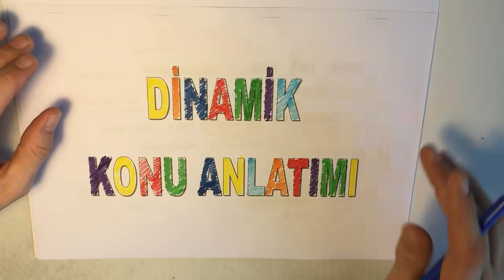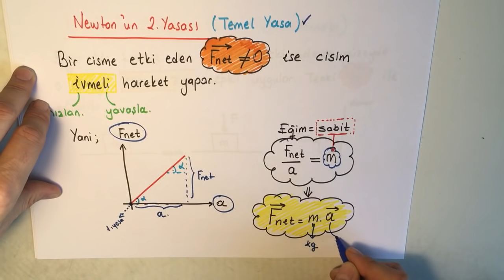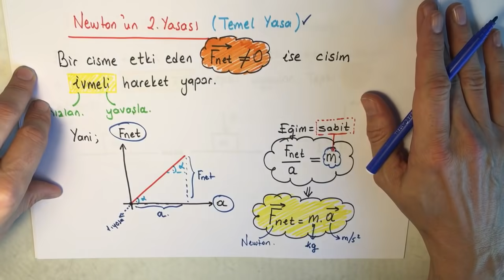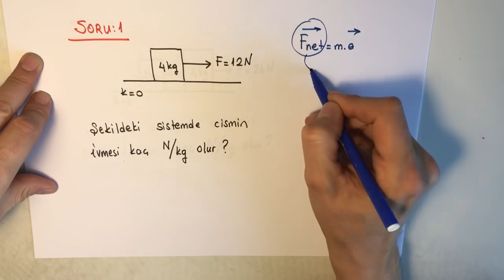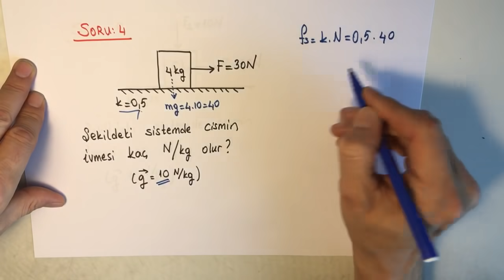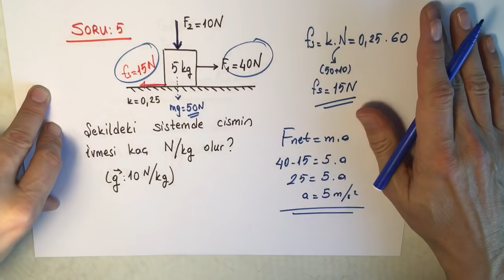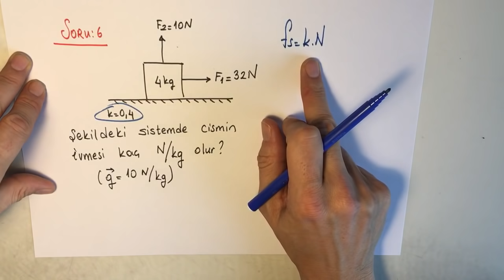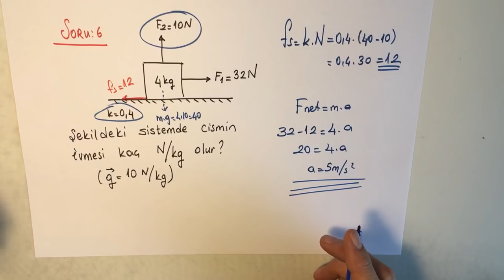DİNAMİK ve NEWTON YASALARI KONU ANLATIMI